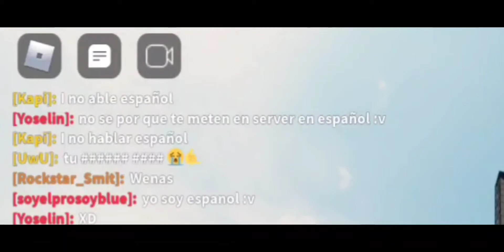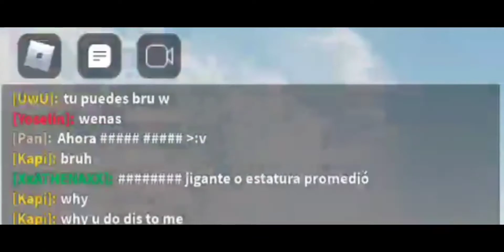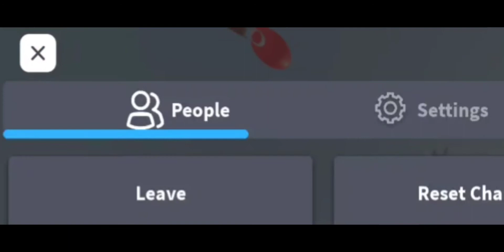I Accidentally Joined A Spanish Server